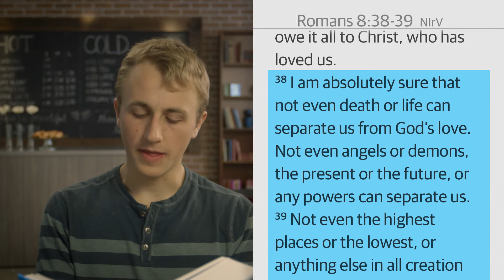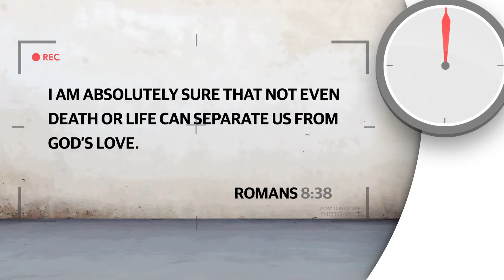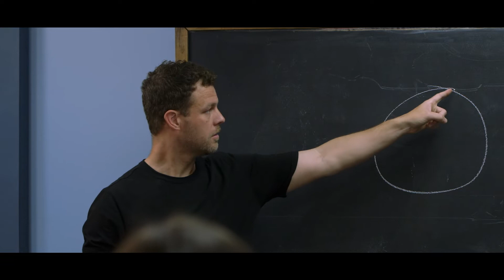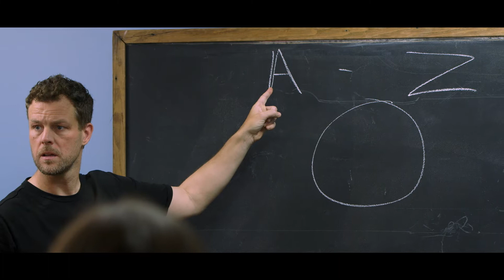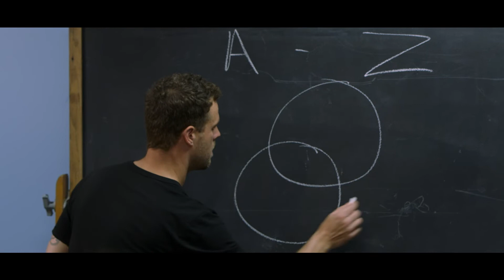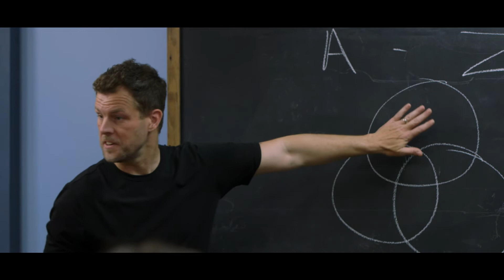Characters | Kids: Episode 01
Michelle & Kristina | God Story with Timmy
Life Story with TMHU